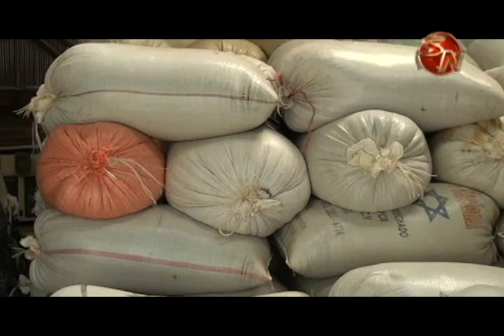Productores de frijol de la Zona Sur preocupados por venta de actual cosecha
El tema de comercialización de la cosecha de frijol de los productores de Pérez Zeledón y Buenos Aires de Puntarenas, genera preocupación.